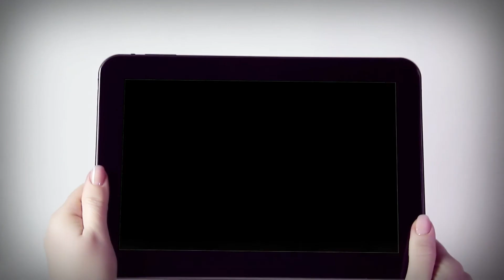লকডাউন আড্ডা with Actor Subrata Dutta | Exclusive Interview | Roll Please | Just News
মন খোলা আড্ডায় তিনি ধরা দিতে ভালবাসেন বারবার। বাঁকুড়া থেকে টলিউড এবং তারপর বলিউডে নিজের কাজের ইতিহাস তৈরীর পেছনে ঠিক কতটা স্ট্রাগল ছিল? কার সঙ্গে কাজ করার ইচ্ছা তাঁর? অভিনয় জীবনে ঠিক কী নিয়ে কতখানি আফশোস, সবটাই লকডাউনে ভার্চুয়াল চ্যাটে শেয়ার করলেন অভিনেতা সুব্রত দত্ত Just News-র প্রতিনিধি সৌমিতা চৌধুরীর সঙ্গে।